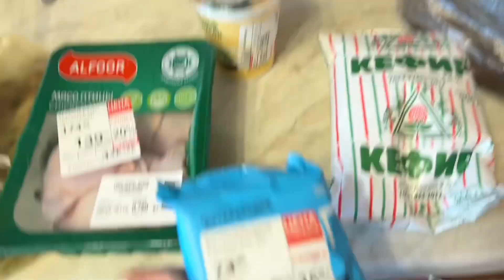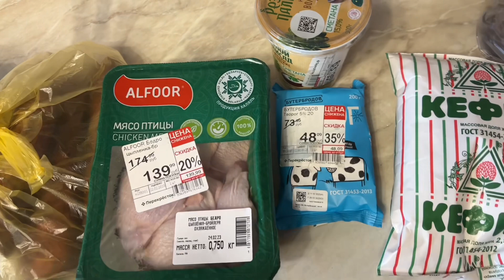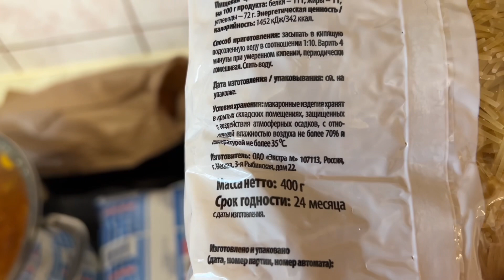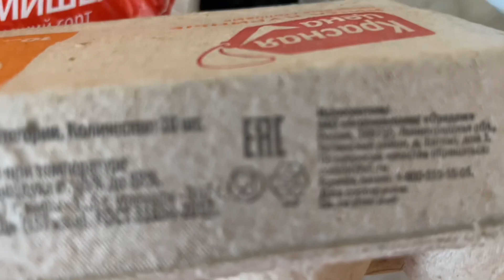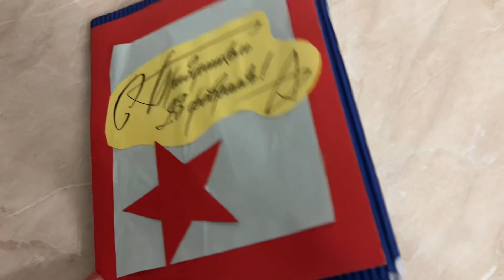МЫ ТЕПЕРЬ НА ЭКОНОМНОМ МЕНЮ / НОВОСТИ / АКВАРИУМ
Здесь видео про: экономию, многодетность, работу после декрета, трудности воспитания и просто про жизнь родителей с тремя детьми! Просто, без фильтров - как есть. 😅